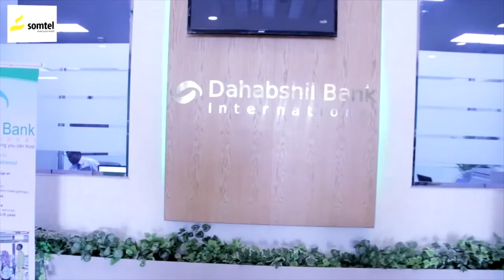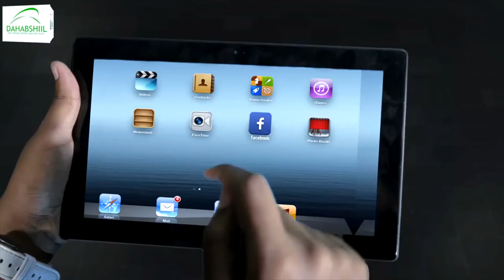Dr Cabdiraxmaan Faqaatiir oo ka hadlay khilaafka Golaha Deegaanka Berbera.